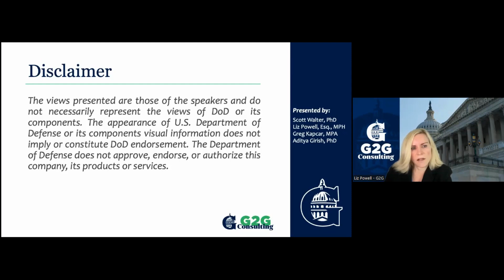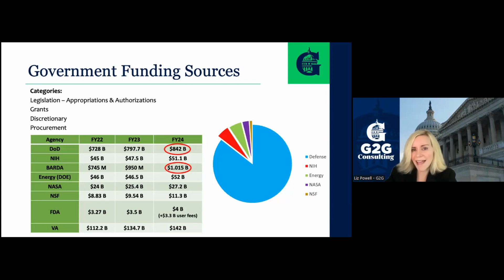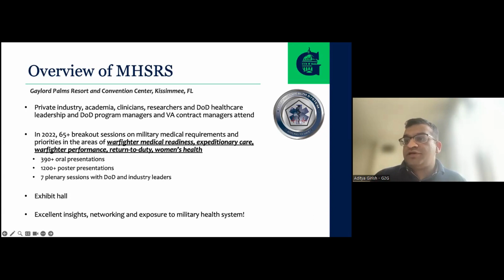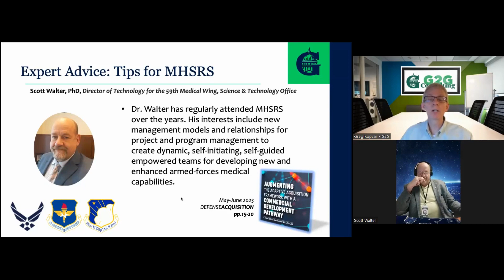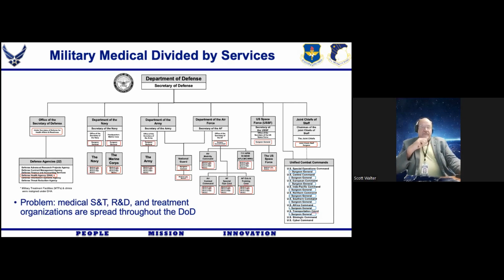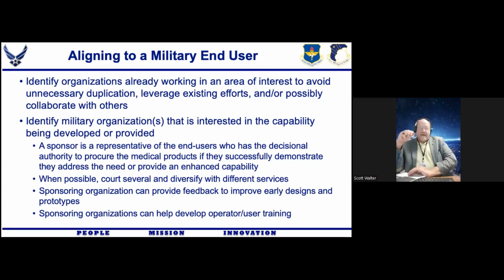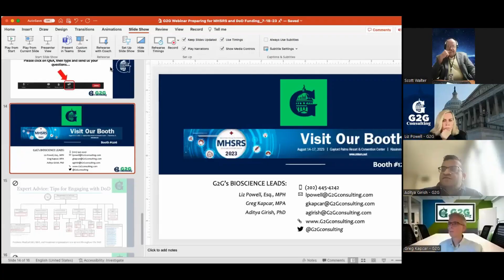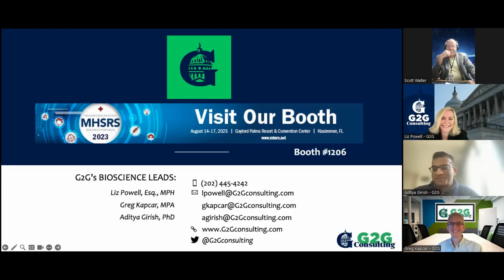Military Medical Funding: Preparing for MHSRS 2023 & Navigating DoD Government Funding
With details on the agenda and breakout sessions forthcoming, join us for a deeper dive into final preparation for attending and maximizing participation in the MHSRS conference, engaging with DoD and other potential collaborators, plus hear from a DoD director of technology transition and transfer with expert advice on engaging effectively with the military medical research and development operations and optimizing outcomes from interactions with researchers, developers, program/project managers, and leadership.

Speakers:
Lt Col Scott F. Walter, USAF (Ret.) PhD, PE | Director of Technology Transition/Transfer | 59th Medical Wing, Science & Technology Office
Liz Powell, ESQ., MPH | Founder & President | G2G Consulting
Greg Kapcar, MPA | Vice President | G2G Consulting
Aditya Girish, PhD | Government Affairs Manager & Biosciences Coordinator | G2G Consulting

Background:
The Military Health System Research Symposium (MHSRS) Conference is the largest military medical conference of the year and will be held from August 14-17 in Kissimmee, FL. Last year’s conference was marked by record turnout of ~4,000 attendees. The conference provides a phenomenal opportunity for networking, developing relationships with program managers, clinicians, researchers, academia, and industry, gaining insights on priorities of the DoD, understanding where your capabilities align with those priorities, and meeting with leadership from Defense Health Agency, Futures Command, USAMRDC, WRAIR, USAISR, and the VA. This webinar will provide helpful insight and preparation for navigating the Military Health System, even if you are not attending MHSRS.